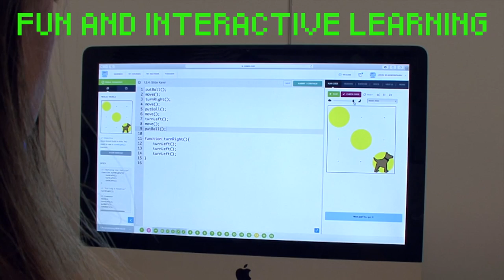Coding 101 Course - Silicon STEM Academy TECH Courses Denver CO